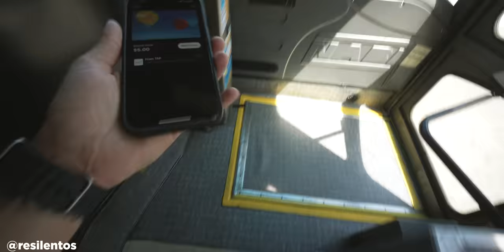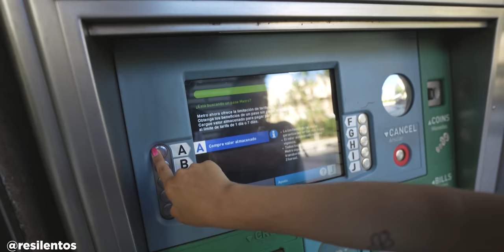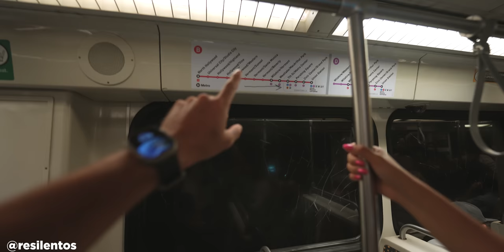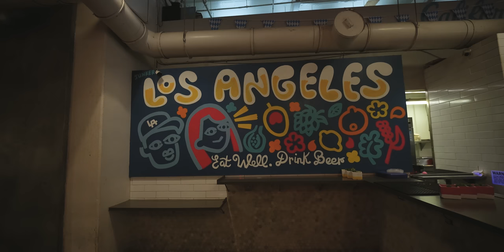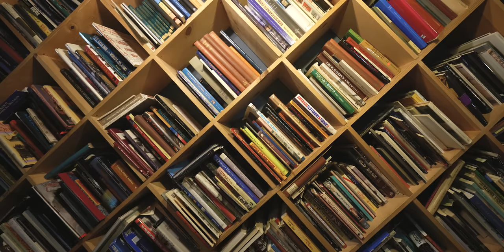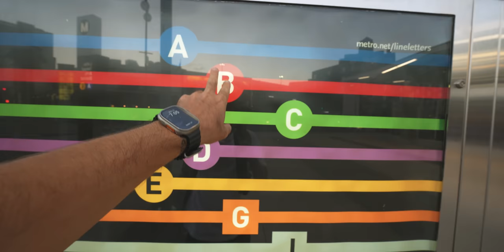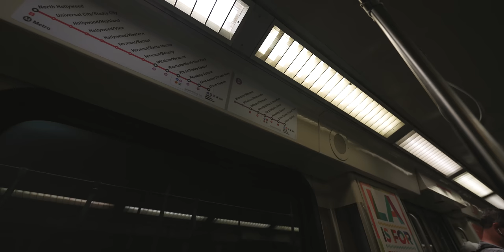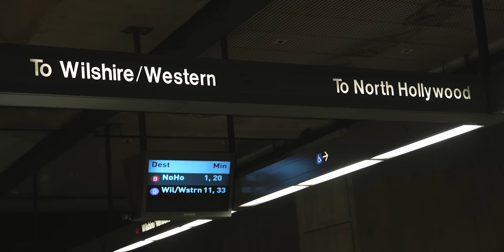¿POR QUE NADIE USA el transporte público en Los Angeles?